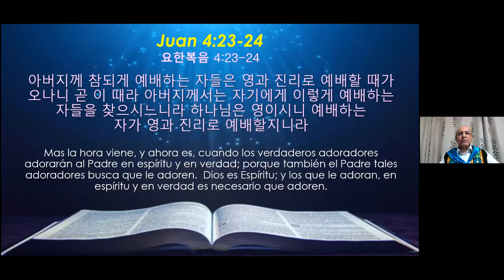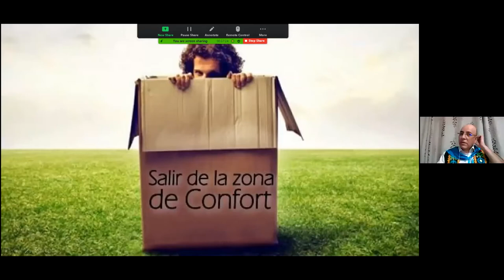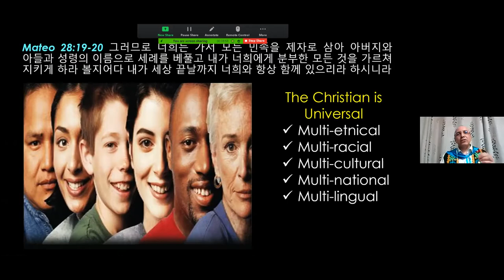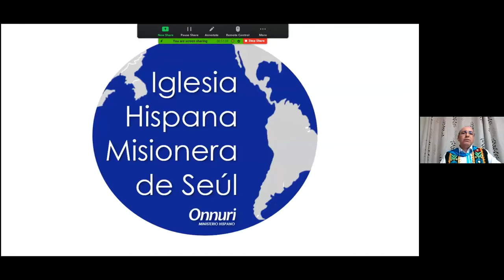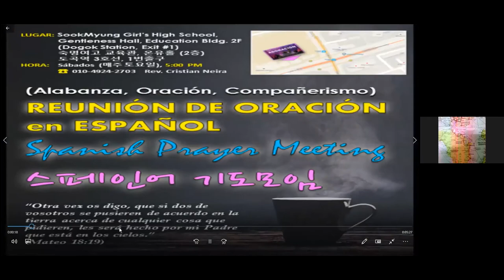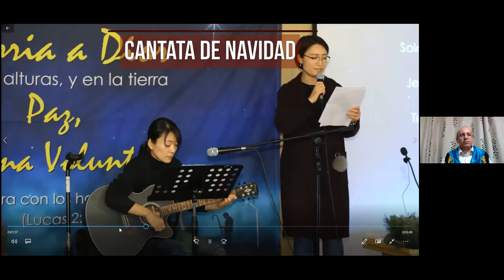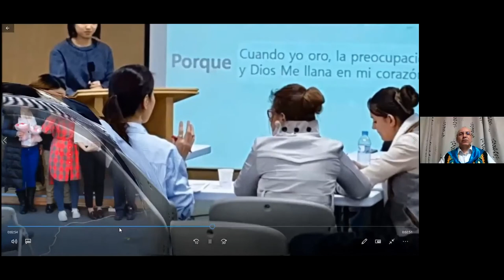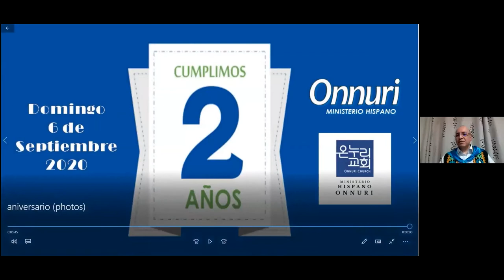Testimony (간증 ) online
세계선교전략연구소_이주민선교전략.
크리스티안 네이라 ( 페루) 목사님